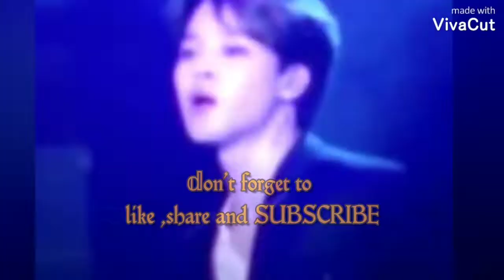Maan Mera song🎶 Jimin mix edit 🥺💜💜 Korean Hindi mix 💓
@BTS maan mera